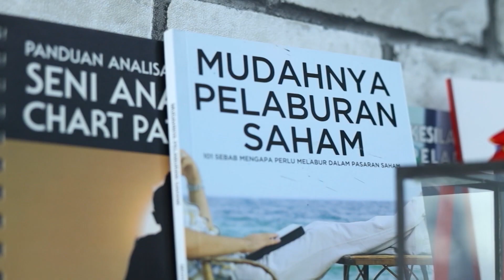BERANI BANGKIT EP01 | Kisah Inspirasi Tuan Haji Ahmad Shukri Yusoff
'HAPUSKAN STIGMA SAHAM ITU HARAM'

Ikuti temuramah penuh bersama Tuan Haji Mohd Asri dan Tuan Haji Ahmad Shukri Yusoff (Ketua Pegawai Eksekutif Pusat Pungutan Zakat, Majlis Agama Islam Wilayah Persekutuan (PPZ-MAIWP).